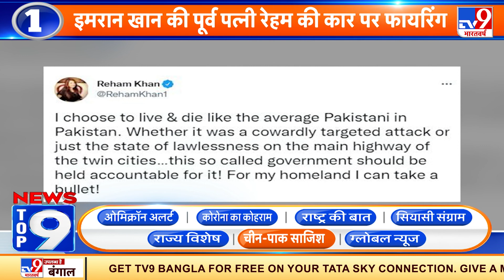News Top 9 चीन- पाक साजिश: Bangladeshi पत्रकार का सनसनीखेज खुलासा, भारत के खिलाफ जहर भर रहा Pakistan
पाकिस्तान, बांग्लादेश के लोगों में भारत के खिलाफ जहर भरने की कोशिश कर रहा है। पाकिस्तान ये साजिश मीडिया और ऑनलाउन प्लेटफॉर्म के जरिए कर रहा है. बांग्लादेश के पत्रकार साजिद यूसुफ शाह ने दावा किया है कि, कई पाकिस्तानी ऑनलाइन और प्रिंट मीडिया. अपने लेख में यहां तक दुष्प्रचारित कर रहे हैं कि  शेख मुजीबुर रहमान कभी भी बांग्लादेश को पाकिस्तान से अलग करने के पक्ष में थे ही नहीं